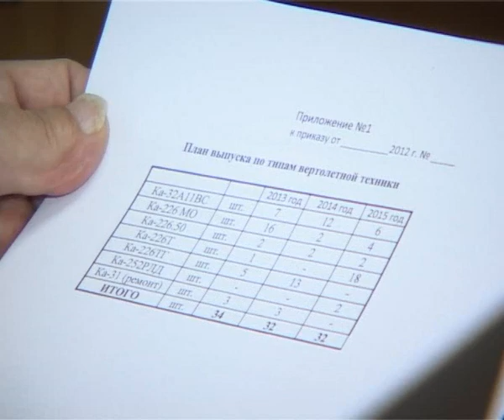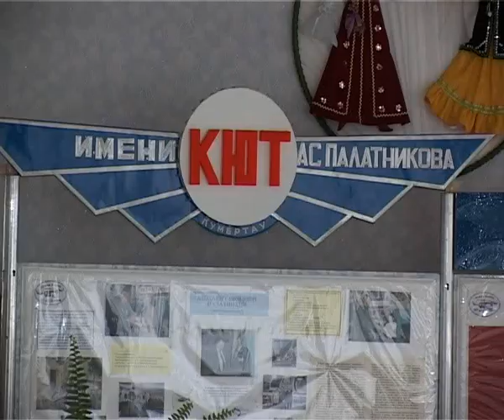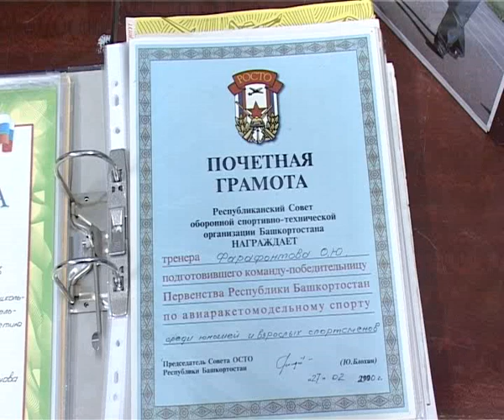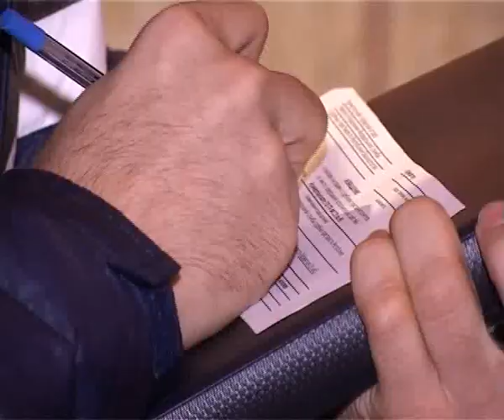Aris Azna 10 11 2012